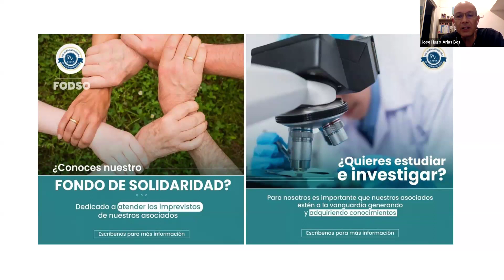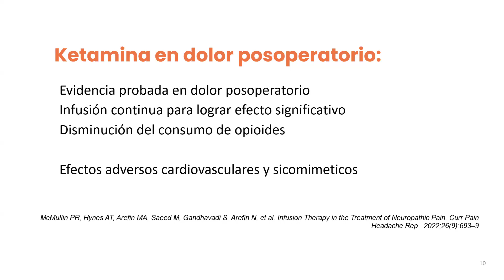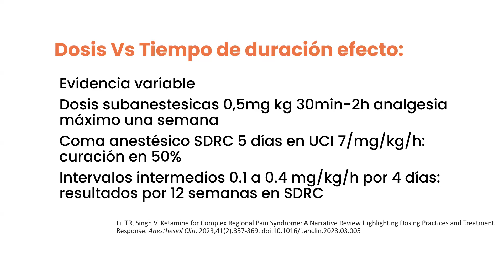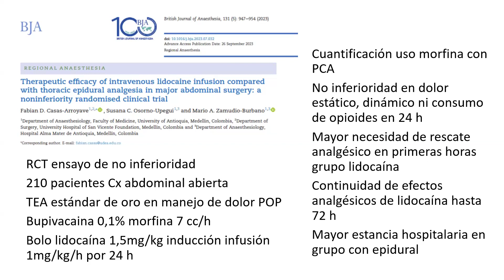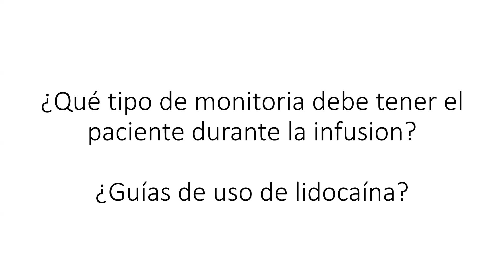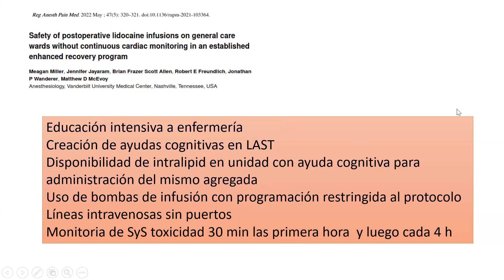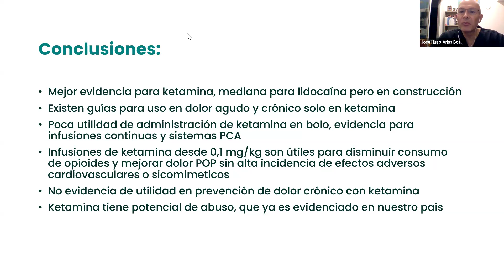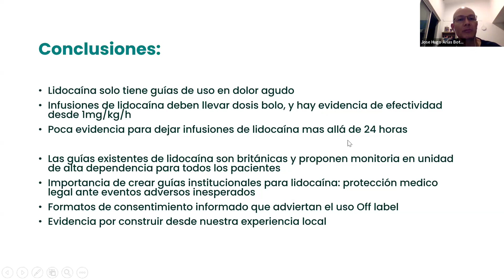Utilidad y evidencia del uso de infusiones analgésicas en el postoperatorio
Expositora:
Doctora Nora Marcela Mendoza Serna
Médica Universidad de Antioquia
Anestesióloga Universidad de Antioquia
Subespecialidad Dolor y Cuidado Paliativo Universidad CES
Magíster en educación médica Universidad de Antioquia
Profesora adhonorem Universidad de Antioquia
Algesióloga Hospital San Vicente Fundación